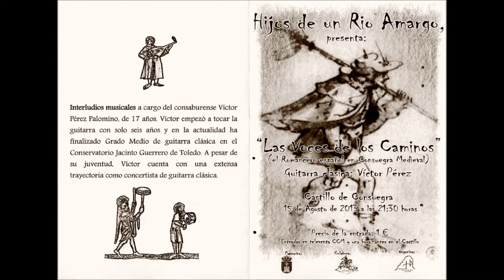Hijos de un Río Amargo - Segundo Interludio musical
por Víctor Pérez Palomino
Recital del Romancero español "Las voces de los Caminos" a cargo de Hijos de un Rio Amargo. Guitarra clásica a cargo del consaburense Víctor Pérez. Lugar: Patio de Armas del Castillo de Consuegra el 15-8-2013.
El recital es la culminación de cuatro meses de trabajo, búsqueda, selección y ensayo, sobre todo mucho ensayo. En este tiempo hemos llegado a sentir cada romance como algo nuestro, hemos compartido las historias que cuentan, hemos debatido sobre su significado y enseñanza, hemos sufrido y gozado con cada palabra, hemos pulido cada giro, cada pausa, cada expresión. En este tiempo hemos disfrutado de la amable compañía de nuestros hermanos y hemos sentido próximo el aliento de todos los amigos que siguen esta senda alienada que vamos recorriendo, muchas gracias a todos.
Cuentan en su Facebook:
Tenemos la duda, el miedo, la inseguridad, de saber cómo llegará a vosotros: "Las Voces de los Caminos", debéis de saber, que pese a que nuestro amor por la poesía es irrenunciable e irremplazable, también nos preocupa lo que vosotros podáis sentir en ese momento, pues queremos que disfrutéis y que esos romances os transporten a otro tiempo olvidándoos de este. Esperemos que podamos terminar con la felicidad de vuestras emociones, que es nuestro principal y último fin, pues aunque la individualidad cada uno la debe vivir a su modo, sin ningún tipo de adornos, la pluralidad necesita de algo más.
Os prometemos que vamos a intentar con todas nuestras fuerzas, que nuestra ilusión y nuestra forma de vivir la poesía, supla en parte las poco afortunadas y delicadas voces que tenemos algunos; vamos a intentar que el próximo día 15 de Agosto, en nuestro preciado "Castillo de Consuegra" quede un momento para la historia de la cultura de nuestra Consuegra amada, y que en muchísimas ocasiones no hemos sabido valorar en su justa medida.

Autor: José-María Moreno García. Fotógrafo humanista y documentalista. Cronista Oficial de la Villa de Madridejos.